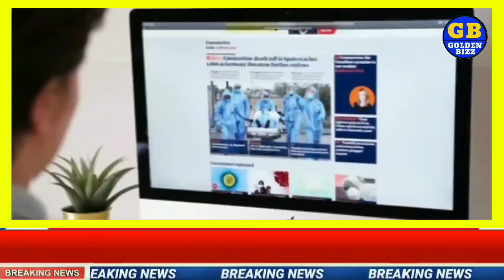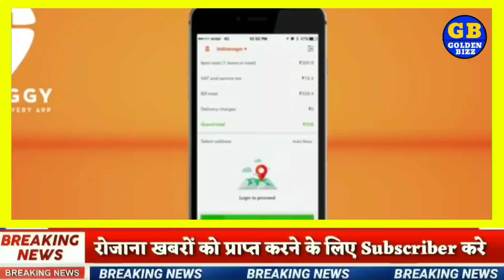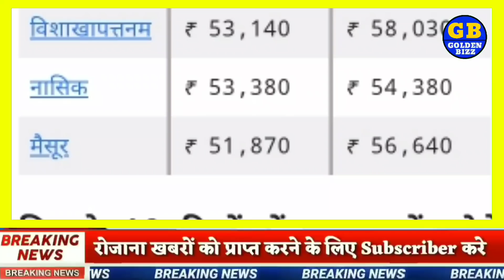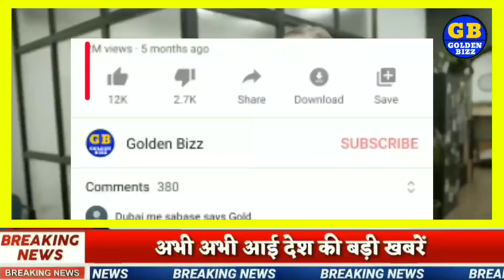aaj ka Sone ka bhav ll gold rate Today ll gold price today ll sone ka bhav aaj ka bhav